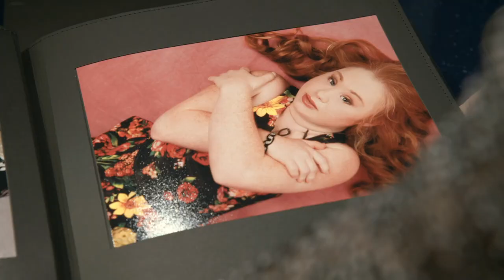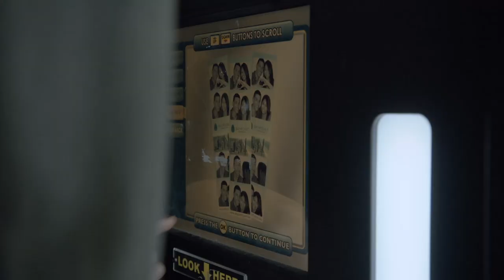Maddy the model, Directed by Jane Magnusson, Doc Edge Festival 2020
Madeline Stuart is a fashion celebrity who has walked the runway at the New York Fashion Week, has 700 000+ followers on Facebook and is covered by international media world wide. This documentary follows Madeline on her journey to becoming the world’s first professional supermodel with Down syndrome, challenging our perception of identity, beauty and disability.

The 15th International Documentary Film Festival and industry programme is going online (sod you coronavirus, we’re going digital!).
Festival Date: Friday 12 June – Sunday 5 July 2020 (New Zealand only)
Industry Programme: Tuesday 26 May – Tuesday 2 June 2020